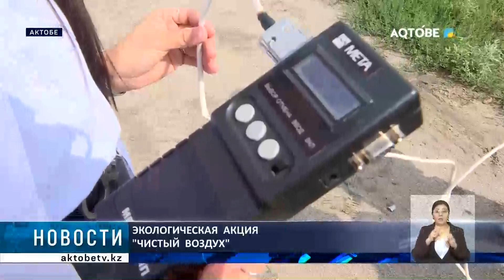Экологическая акция "Чистый воздух"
В Актобе проводится эко акция "Чистый Воздух".  Ее цель - выявление автомобилей, загрязняющих атмосферу выхлопными газами.

Очередной рейд прошёл на проспекте 312 стрелковой дивизии.